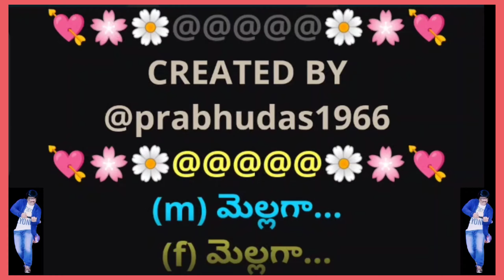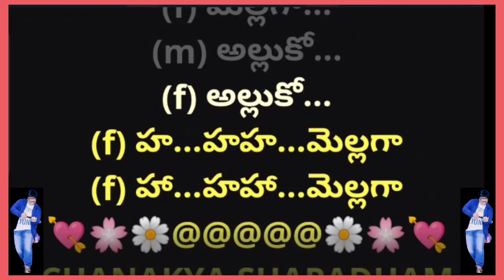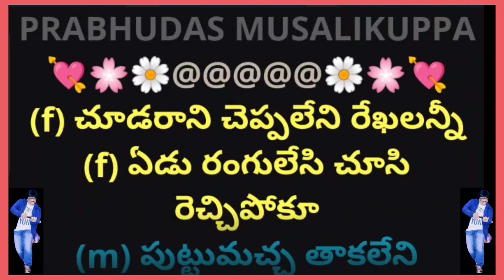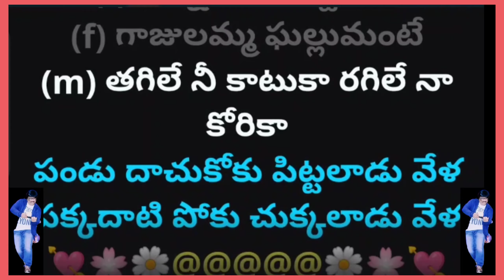Mellagaa Alluko || మెల్లగా అల్లుకో || 2K || Lyrical Video Karaoke Track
2. I, PRABHUDAS MUSALIKUPPA DO NOT OWN OR CLAIM TO OWN COPYRIGHT ON ANYTHING ASSOCIATED WITH THIS SONG / VIDEO WHICH IS VESTED WITH ORIGINAL PRODUCERS.
3. Every bit of revenue if it generates, please claim it on my behalf, as non-profit video collabs and lyrical video karaoke tracks created by me do not intend to earn benefit out of it.
MOVIE: 💫CHANAKYA SHAPADHAM💫
HERO: 💫MEGASTAR CHIRANJEEVI💫
HEROINE: 💫VIJAYASHANTHI💫
MALE SINGER: 💫SP BALASUBHRAMANYAM💫
FEMALE SINGER: 💫S JANAKI💫
LYRICIST: 💫VETURI💫
MUSIC DIRECTOR: 💫CHAKRAVARTHY💫
PALLAVI:
(f) హ్మ్మ్...
(f) హా...
(m) మెల్లగా...
(f) మెల్లగా...
(m) అల్లుకో...
(f) అల్లుకో...
(m) మెత్తగా...
(f) మెత్తగా...
(m) హత్తుకో...
(f) హత్తుకో...
(m) అల్లుకుంటు అందమంత గిల్లుకోనా
(f) హత్తుకుంటు హాయి కాస్త జల్లుకోనా
(m) గుట్టు గుట్టుగా గుండెలోనే
(m) వేడిగా వెచ్చగా ఉండిపోనా
(f) మెత్త మెత్తగా ఉన్నవన్నీ
(f) చాటుగా మాటుగా ఇచ్చుకోనా
(m) మెల్లగా...
(f) మెల్లగా...
(m) అల్లుకో...
(f) అల్లుకో...
(f) హ...హహ...మెల్లగా
(f) హా...హహా...మెల్లగా

(m) ఆడ ఈడ ఉన్న ఆడ అందమంతా
(m) ముద్ద చేసి ముద్దు పెట్టి కొట్టమాకు
(f) కన్నె ఈడు సన్నకారు సోకులన్నీ
(f) కౌగిలిస్తే లెక్కపెట్టి చంపమాకూ
(m) చల్లగాలి కొట్టగానే
(m) ఉల్లి కోక జారిపోయే
(f) తాకే నీ ఊపిరీ సాగించే అల్లరీ
(f) మోజులన్ని పట్టుకోరా పోరగాడ
(f) బొమ్మలాడుకోరా వాలు పొద్దుకాడా
(f) మెల్లగా...
(m) మెల్లగా...
(f) అల్లుకో...
(m) అల్లుకో...
(f) మెత్తగా...
(m) మెత్తగా...
(f) హత్తుకో...
(m) హత్తుకో...

(f) చూడరాని చెప్పలేని రేఖలన్నీ
(f) ఏడు రంగులేసి చూసి రెచ్చిపోకూ
(m) పుట్టుమచ్చ తాకలేని పూతలన్నీ
(m) గుచ్చి మాల లల్లుకుంటే నొచ్చుకోకూ
(f) కన్ను నీవు కొట్టగానే
(f) గాజులమ్మ ఘల్లుమంటే
(m) తగిలే నీ కాటుకా రగిలే నా కోరికా
పండు దాచుకోకు పిట్టలాడు వేళ
పక్కదాటి పోకు చుక్కలాడు వేళ
(m) మెల్లగా...
(f) మెల్లగా...
(m) అల్లుకో...
(f) అల్లుకో...
(m) మెత్తగా...
(f) మెత్తగా...
(m) హత్తుకో...
(f) హత్తుకో...